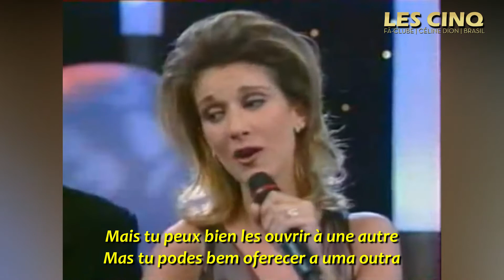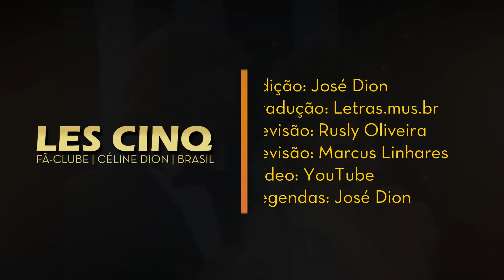Céline Dion - Parole parole - Vivement Dimanche 1997 | LEGENDADO